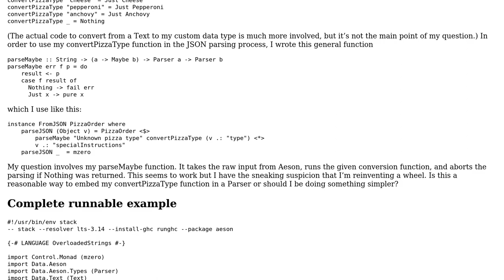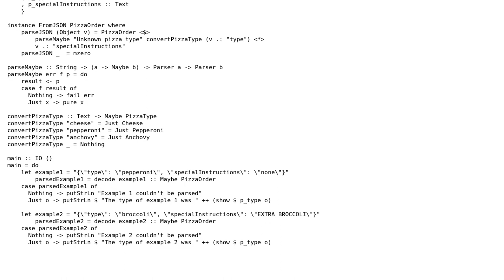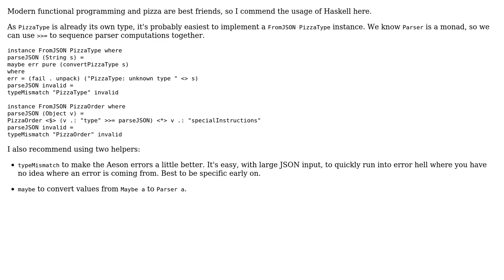Embedding a Text -› Maybe MyDataType function in a Parser to parse JSON into a custom data type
Code Review: Embedding a Text -› Maybe MyDataType function in a Parser to parse JSON into a custom data type

With thanks & praise to God, and with thanks to the many people who have made this project possible! You are responsible for your own actions.